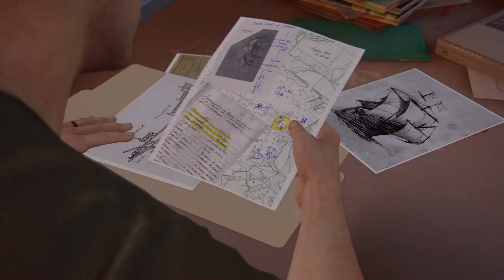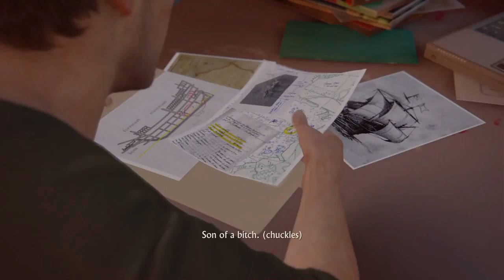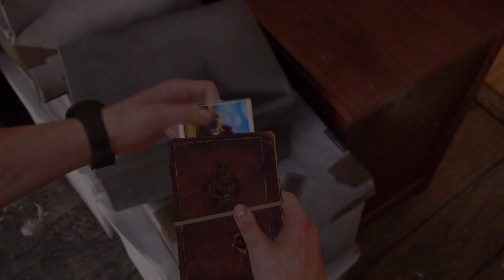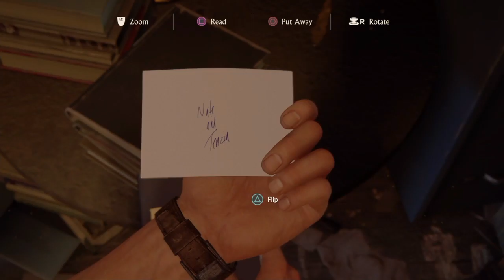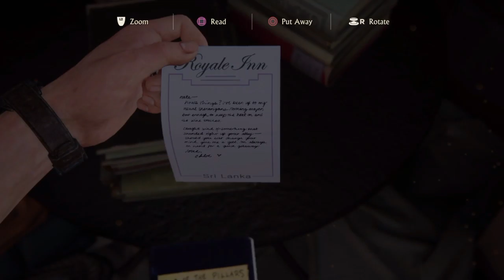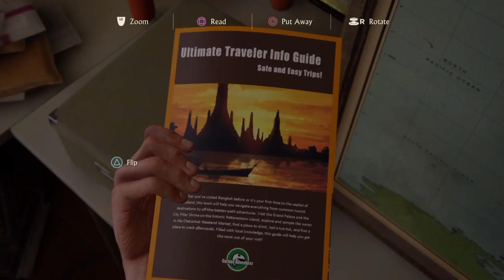Uncharted 4: A NORMAL LIFE chapter 4 part 1/2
Yellow, wiz up guys and gals hope you enjoyed this video and please check out some of the other uncharted walkthroughs/ lets plays. I think this series is going on really well and I hope it keeps going well too. Anyways heres the link to part 2 and thank you byeeewwwwweeeeee!

Link for part 2/2:

Credits: uncharted 4
Initial release date: May 10, 2016
Series: Uncharted
Developer: Naughty Dog
Publisher: Sony Interactive Entertainment
Manufacturers: Sony Corporation, Naughty Dog
Platform: PlayStation 4